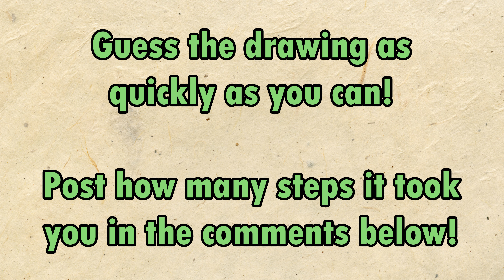What Is It? Episode #100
Guess the drawing as quickly as you can!
Post how many steps it took you in the comments below!